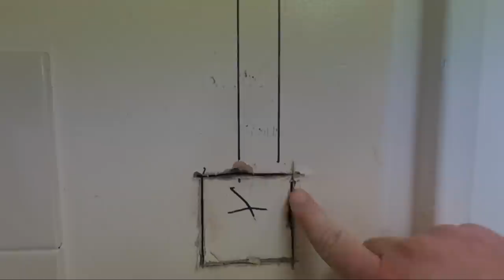Moving a light switch to the other side of a door chasing how to move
In this vide we show you how we moved a light switch to the other side of a door as the original one was badly placed.
This involved chasing the new switch line and connecting it in the ceiling with a Wagobox